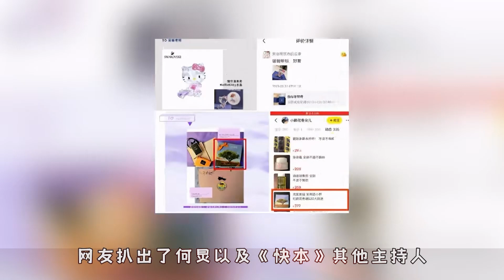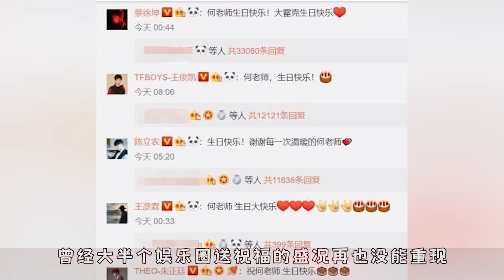太可怕！何炅爆内幕后的遭遇，薛之谦得罪资本的下场